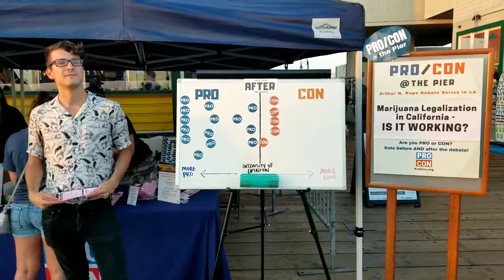PRO/CON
PRO/CON at the Pier - Marijuana Legalization in California: Josh Drayton, Deputy Director, California Cannabis Industry Association and Will Jones, Communications and Outreach Associate, Smart Alternatives to Marijuana (SAM), debate Marijuana legalization in California at the Santa Monica Pier on Monday, August 6, 2018. The debate was moderated by Megan Gailey, Stand-up comedian, writer and host of Crooked Media's Hysteria. This event series is all about people hearing top experts debate passionately on important policy issues. PRO/CON at The Pier, part of the Arthur N. Rupe Debate Series in LA, is back for its third year. Organized by ProCon.org and the Santa Monica Pier Corporation, these free public events take place Mondays in August at the historic Santa Monica Pier. The nonpartisan series features experts from both sides of hot issues, along with a neutral moderator, debating and reinvigorating the art of critical thinking as the sun sets over the Pacific Ocean.

Each week kicks off at 5:30 pm with a Civic Engagement Fair with interactive activities and music.

AUGUST 13
RENT CONTROL: More of It? Or Less?

AUGUST 20
WATER: Desalinate Ocean Water for LA?

AUGUST 27
IMMIGRATION: Abolish ICE?